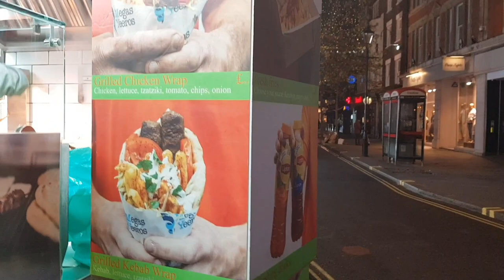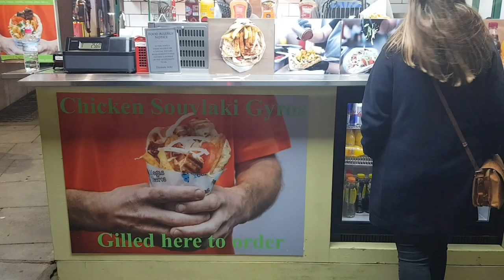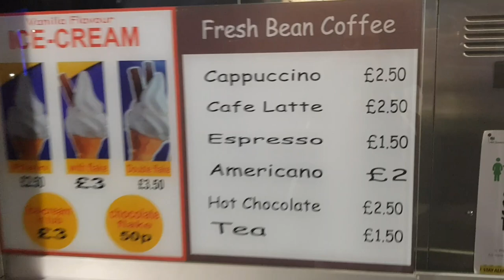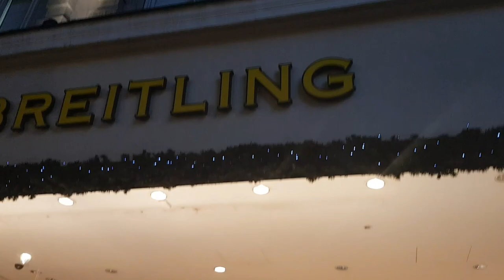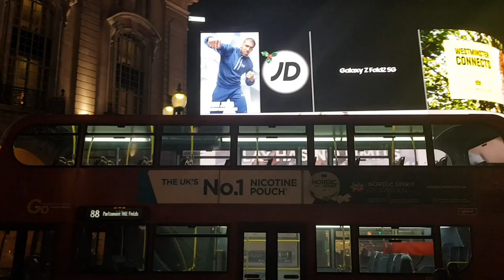CHRISTMAS VLOG AT CENTRAL LONDON LOCKDOWN 2020 IN ARABIC & ENGLISH MUST WATCH!